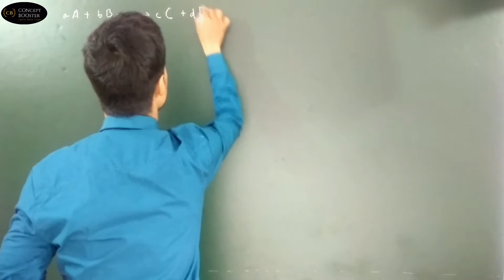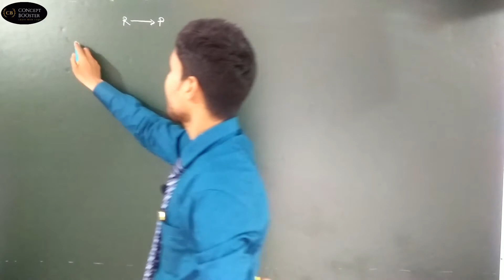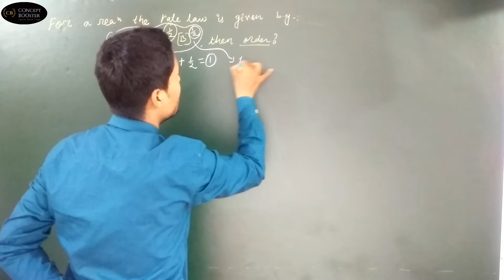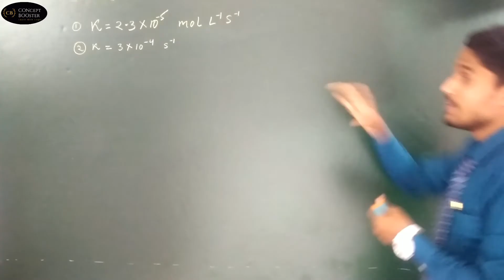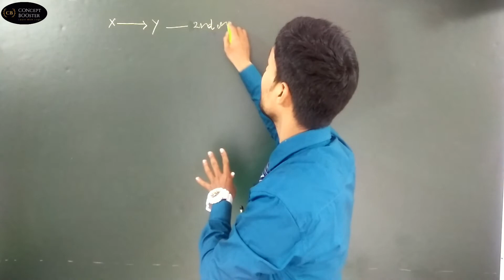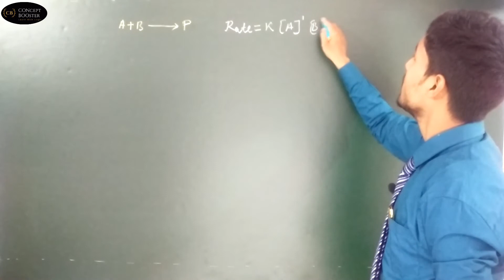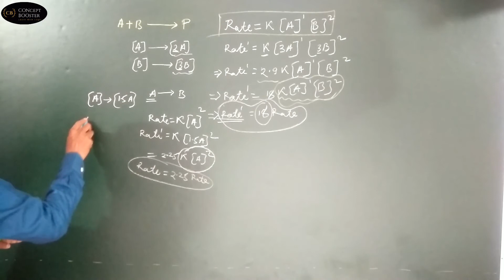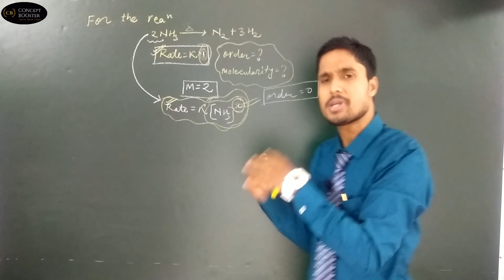Chemical Kinetics| Numericals |ଓଡ଼ିଆ ରେ| Part-1 | CBSE | CHSE | NEET | JEE |CONcept BOOster| BS Sir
Chemical Kinetics| Numericals | Part-1 | CBSE | CHSE | NEET | JEE
order of a reaction in oida

Molecularity in odia
rate law in odia
physical chemistry in odia
chemical kinetics in odia
ncert
class 12 board
in odia
CBSE and CHSE Board 2021
NEET 2021
JEE 2021
OUAT 2021
Explain by Biswajit Senapati (BS ) Sir
Hope you will like the lecture

Also check our other lectures

.Our Other video lectures.

keep learning,keep loving 💕,keep supporting 😇

CONcept BOOster